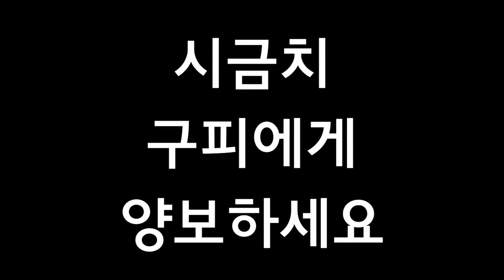열대어 구피에게 시금치를줬더니 벌어진 놀라운일.(4K) 시금치급여/생먹이/알풀/알비노풀레드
알비노풀레드 구피들에게 생먹이 많이주시죠?
브라인,달웜, 실지 등등
하지만 식물성 먹이는 주고 계신가요? 오늘은 알풀들에게
시금치를 줘봤습니다.